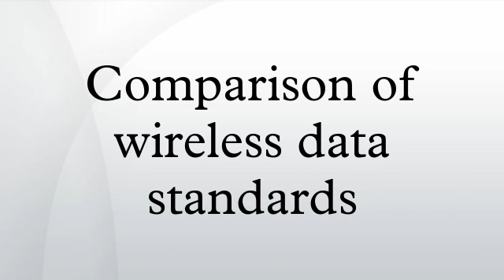Comparison of wireless data standards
A wide variety of different wireless data technologies exist, some in direct competition with one another, others designed for specific applications. Wireless technologies can be evaluated by a variety of different metrics of which some are described in this entry.